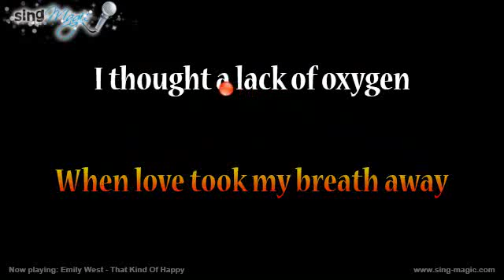Emily West That Kind Of Happy